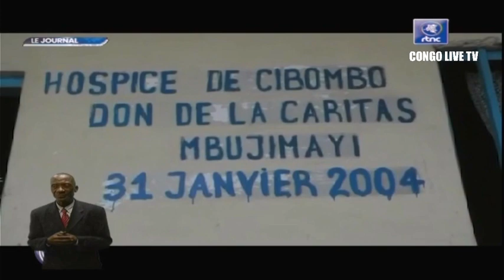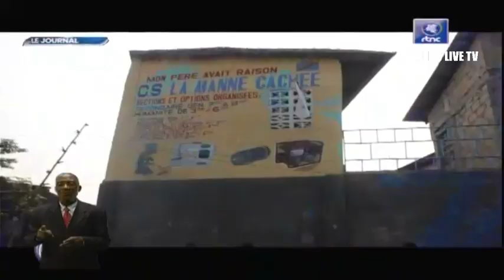🔴RDC : SUIVEZ LE GRAND JOURNAL DE CE LUNDI LE 03.07.2023 RTNC EDITION 19H00